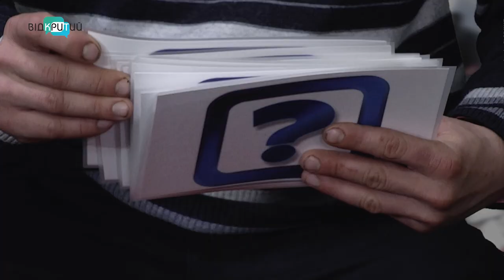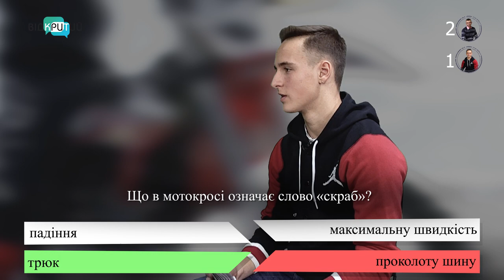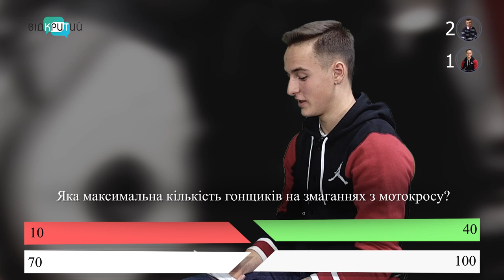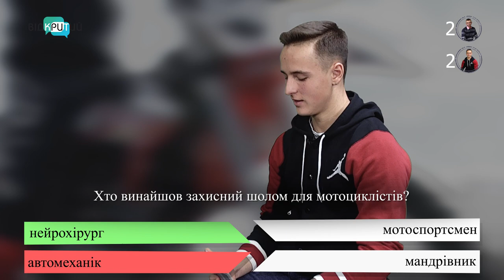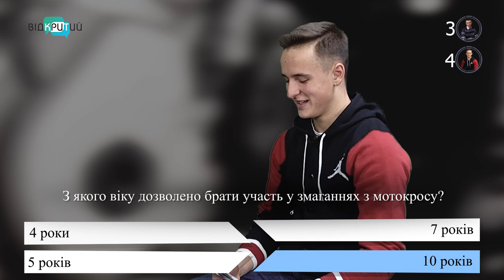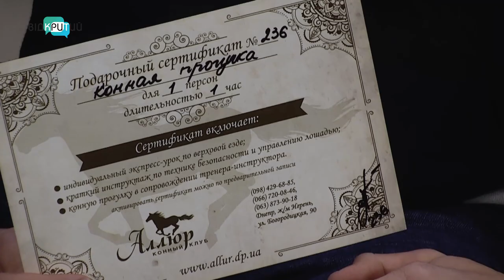Мотоспортсмен та артист кінного театру - програма "На контрасті"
Дві протилежності, двадцять запитань і лише один переможець. У цьому випуску грають мотоспортсмен та артист кінного театру. Кому ж вдасться розгадати секрети професії свого опонента?

Нові випуски програми дивіться щоп'ятниці о 19:45 на телеканалі Відкритий.